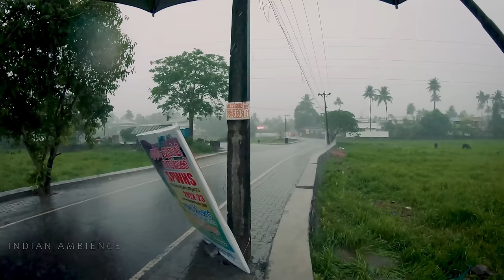Sleep Instantly listening to relaxing ASMR sounds of rain falling in umbrella | 4 Hours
Listening to heavy rain sounds always relaxes me. Here is a compilation of our rainy day walking video for 4 hours , so you could also immerse yourself in this calming ambience of rain.

Don't play this video in full volume.
Adjust your volume to an optimum level, according to the device you are listening from so you could immerse in this relaxing ASMR sounds of heavy rain and thunder for 4 hours.
I used to listen to rain sounds whenever I have some works that needs some extra concentration or If I wanted to study or read something that need my full dedication to the subject. So I have made one such lengthy rainy day walking video, so you could also experience rainy ambience for long hours.

Hope you guys will like this type of video.

Please do give us your feedback in the comments. It means a lot to us.

My Accessories :

My action camera
My walking videos camera
My Mirrorless camera
My Lenses
My Mobile
My stereo mic
My Laptop
My editing setup

All videos and sounds in our channel are recorded by our team and are copyrighted. Do not try to copy or reproduce our contents without permission.